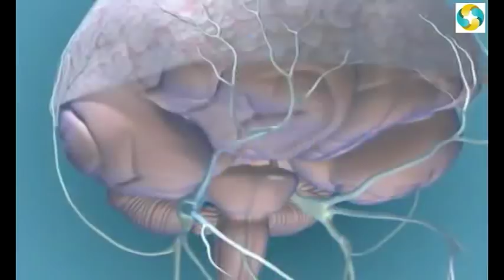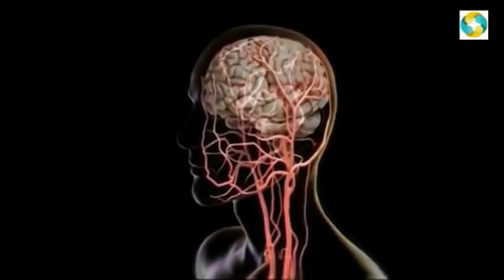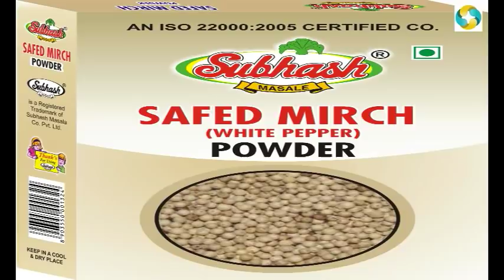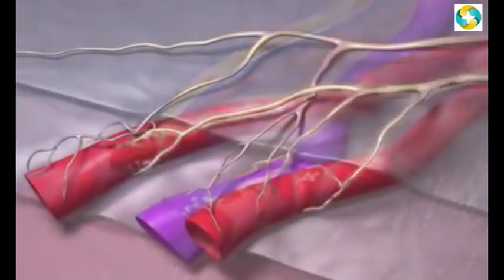माइग्रेन में क्या खाना चाहिए और क्या नहीं खाना चाहिए? || Migraine Diet Plan in Hindi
xzimermedicare ke is video se janenge ap migraine me khane ke bare me

Voice & Created By- Satish  Pandey & Shipra Khare

Humse se Twiter par bhi sampark kanrne ke liye click kare -

Take a look at xzimer (@xzimer):